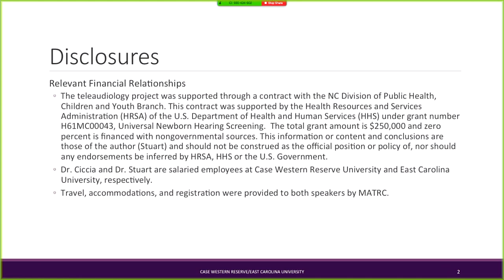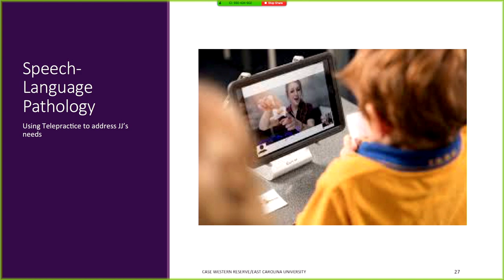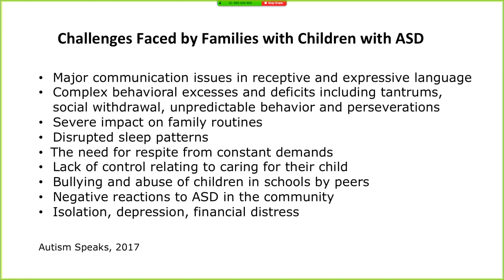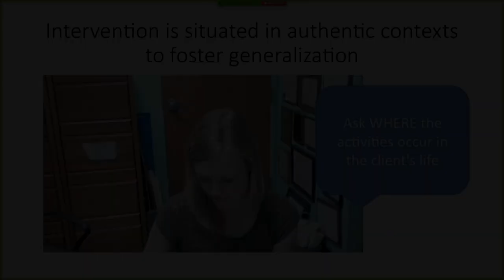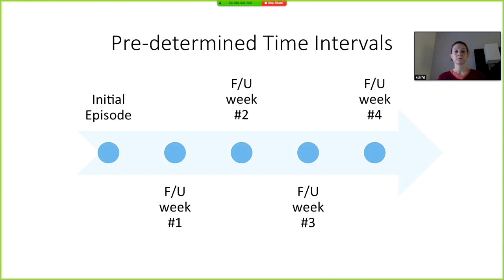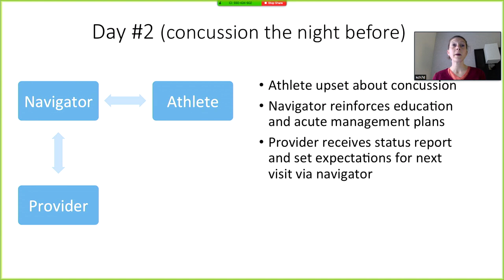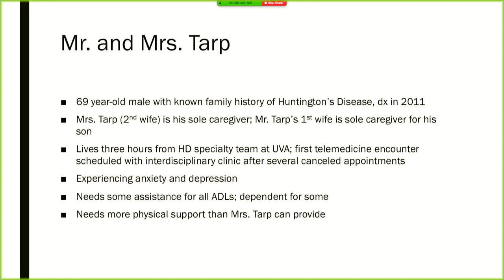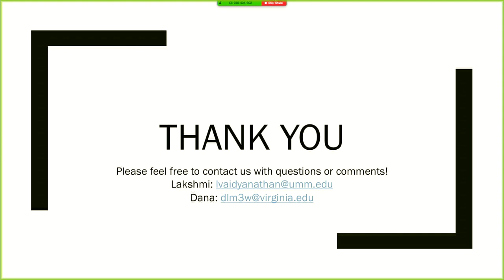Rehabilitation and Sports Medicine: Expanding the Use of Telehealth for Improved Value-Based Care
This session will provide the participant with information about the applications of telehealth to rehabilitation and sports medicine practitioners and their patients/clients. Using cases that go across the lifespan (infants through older adults) and across settings (rural, military, school and home), participants will view and discuss current telehealth applications of rehabilitation and sports medicine, emerging models, inter-professional care, and policy barriers/ challenges to implementation. Specific use cases to be covered include hearing impairment, autism, concussion, sports injury and movement disorders like Parkinson’s and Huntington’s diseases.